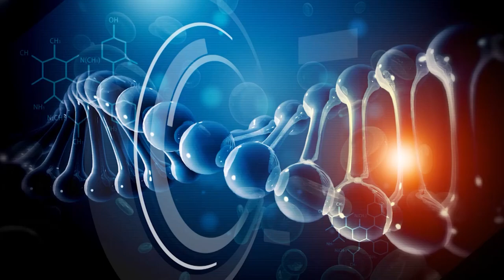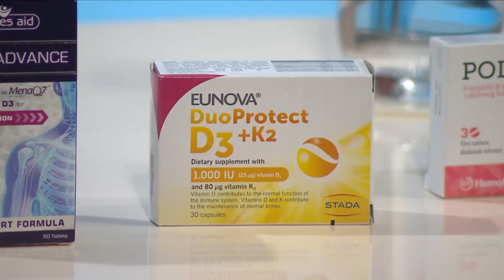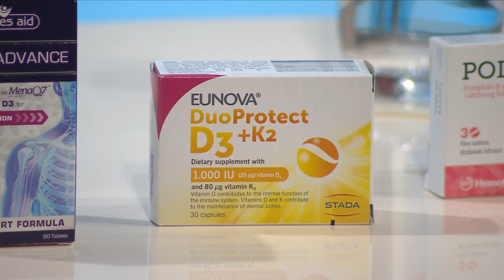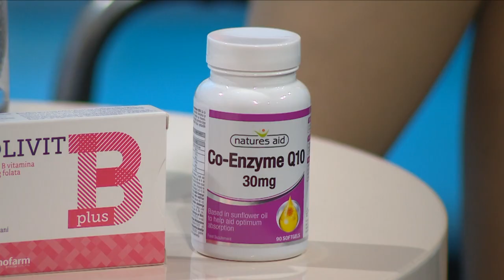TV ORDINACIJA - gost: mr ph. Dragana Lošić, spec. nutricionizma -22. 06. 2022.